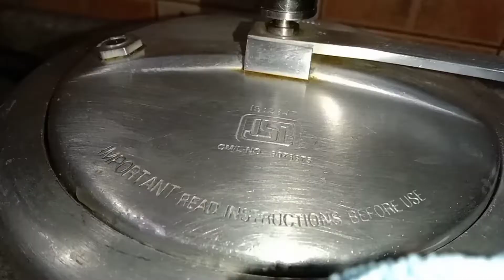Easy Beef Curry Recipe। স্বাদের গরুর মাংস কারি রেসিপি। # beefCurry # গরুর মাংস # BeefRecipe#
Easy Beef Curry Recipe. দারুন স্বাদের গরুর মাংস কারি রেসিপি।

দেড় কেজি গরুর মাংস প্রথমে সিদ্ধ করে নিয়েছি, সাথে কিছু মসলা অ্যাড করেছি, হাফ চা চামচ আস্ত ধনিয়া, মাংসের মসলার গুঁড়া হাফ চা চামচ, চার টুকরা দারুচিনি, তিনটি তেজপাতা, একটি পেঁয়াজ, হাফ চা চামচ এলাচির গুঁড়া,হাফ চা চামচ গরম মসলার গুঁড়া, পরিমাণমতো পানি দিয়ে মাংসগুলো সিদ্ধ করে নিয়েছি পেশার কুকার এর মাধ্যমে ।

মাংসটা রান্না করেছি এক কাপ পেঁয়াজ বেরেস্তা।
এক টেবিল চামচ অলিভ অয়েল।
হাফ চা চামচ লাল মরিচের গুঁড়া।
হাফ চা চামচ গরম মসলার গুঁড়া।
হাফ চা চামচ জিরা গুড়া।
হাফ চা চামচ হলুদের গুড়া।
হাফ চা চামচ আদা ও রসুন গুড়া।
হাফ চা চামচ কারি পাউডার গুড়া।
৯ কোয়া রসুন আস্ত।
ক্যাপসিকাম অ্যাক্টর দেব।
টমেটো তিনটি।
স্বাদমতো লবণ।
দের কাপ পানি মাংসের।
ভাজা জিরার গুড়া হাফ চা চামচ।

ভিডিওটি দেখার আগে অবশ্যই একটি লাইক দিয়ে ভিডিওটি দেখা শুরু করবেন।

পাশে থাকা ঘণ্টা বাজিয়ে দেবেন আমি যখন নতুন ভিডিও আপলোড দিব সাথে সাথে আপনাদের কাছে চলে যাবে।

সবাই ভাল থাকবেন সুস্থ থাকবেন আল্লাহ্ হাফেজ। আবার চলে আসবো নতুন একটি ভিডিও নিয়ে আপনাদের মাঝে।